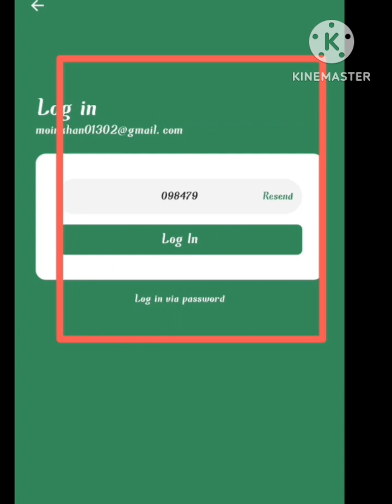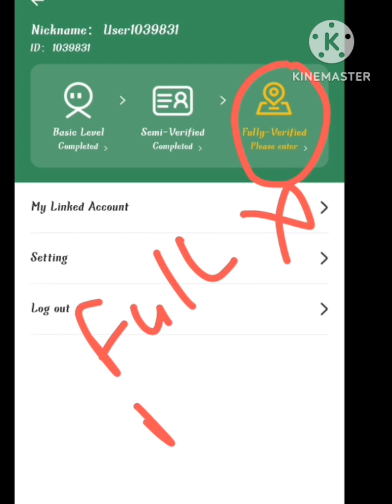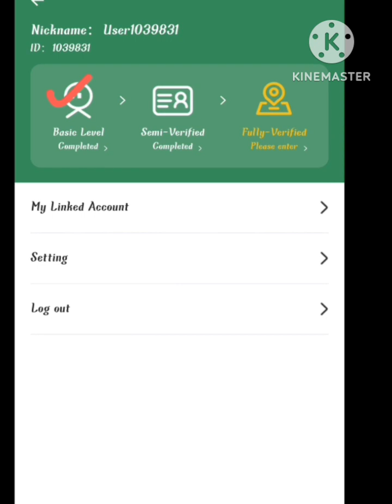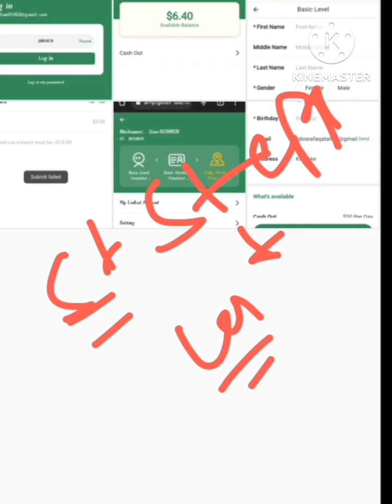How to solve arripay submit failed problem || Arripay withdraw kaise karen